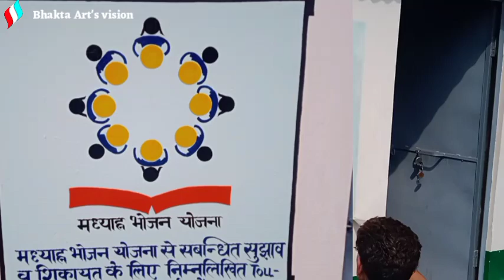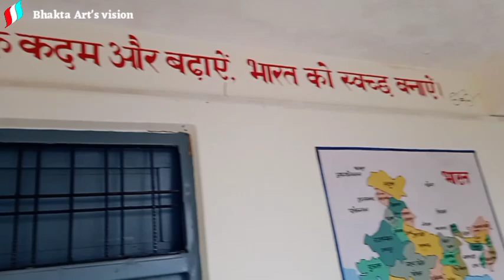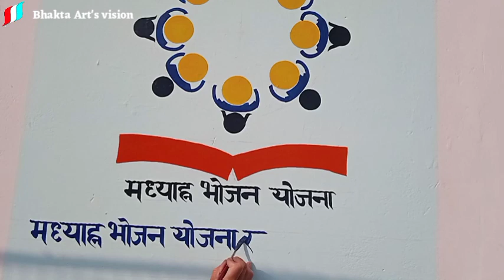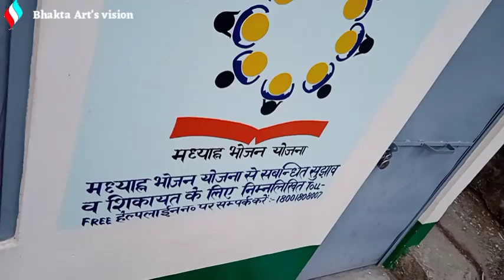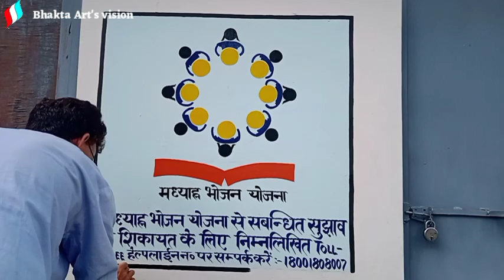How to make MDM Logo school painting मिड डे मील बोर्ड व लोगो कैसे बनाएं school wallpainting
Wallpainting at primary school
प्राइमरी स्कूल में लाल पेंटिंग mdm logo